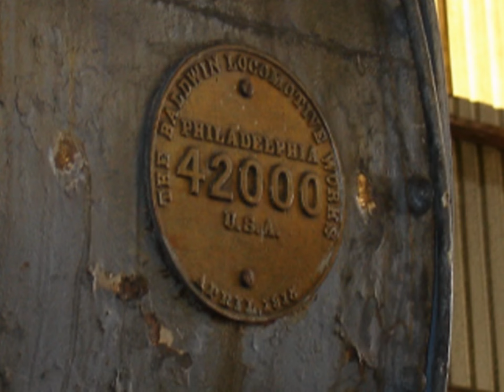Yreka Western Railroad May 2006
The Yreka Western Railroad was built in 1889 and was a Common Carrier Class III (Shortline) railroad serving the Siskiyou County California communities of Yreka and Montague.

The decision to build the Yreka Railroad was due in part to the Southern Pacific's decision to bypass Yreka in favor of a shorte, and more level route through the Shasta Valley and the city of Montague. Not to be left without a rail connection, the citizens of Yreka formed their own railroad. The railroad hauled passengers and local freight.  In 1986 the YW started operating a steam passenger train excursion known as the "Blue Goose" between Yreka and Montague. The railroad offered scenic views of Mount Shasta, the Shasta Valley and the Siskiyou Mountains.

The most famous locomotive to run on the line is 2-8-2 Baldwin Mikado #19. #19 has starred in many movies, the two most famous being "Emperor of the North" and "Stand By Me". The locomotive was built in April 1915 by the Baldwin Locomotive Works for the Caddo & Choctaw River Lumber Company in Arkansas. She served there until being sent to Mexico in 1920 where she is believed to have been converted to oil. In 1924 she was purchased by the McCloud River Railroad. She served many years there hauling log trains until being sold to the Yreka Western Railroad in 1953.

For more railroad videos visit @wkvrailroad9355